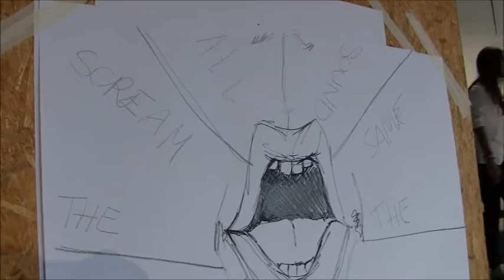Saint George & the Dragon - Little talks (Of Monsters And Men)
Concerto in occasione della festa dell'oratorio 2015

Limito, 2015